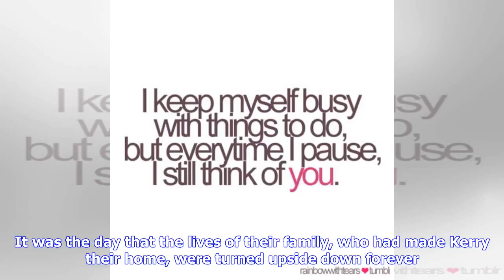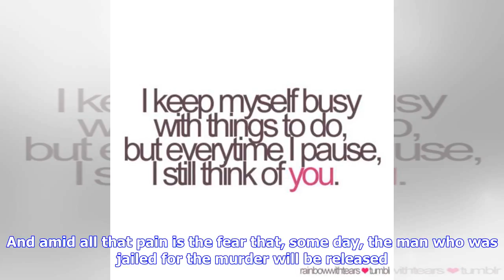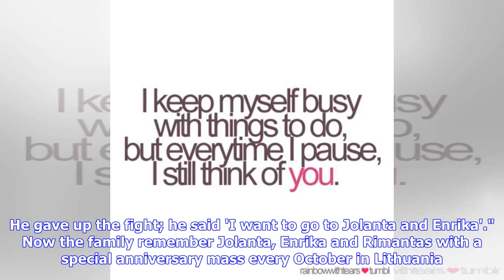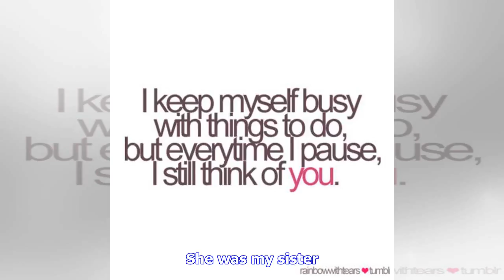Breaking News | 'I still think about them every day'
On June 17 2013 Kristina Kuleviciene got the call that no family should ever get. Her sister and niece had been found dead in their home in Langford Downs in Killorglin. They had been brutally murdered. Enrika was stabbed more than 11 times; Jolanta more than 60. It was the day that the lives of their family, who had made Kerry their home, were turned upside down forever. It has now been five years since that murder shocked Kerry - but the passage of time hasn't eased the pain for Kristina and h...